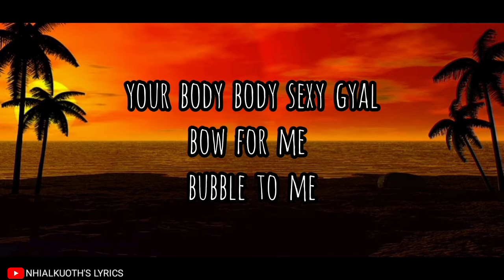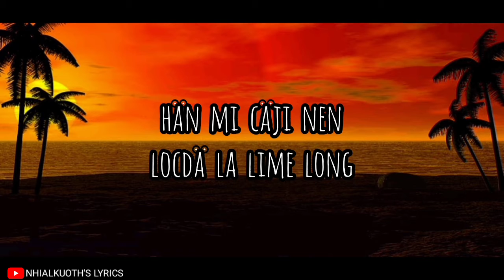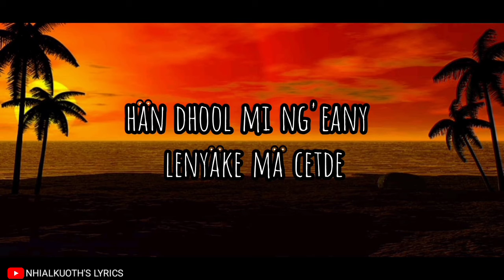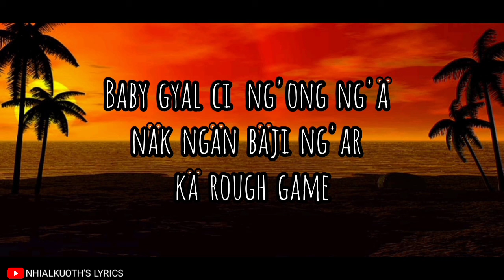Ganja_de_mafia_nyamitot(official lyrics video)south_sudan_dancehall_music